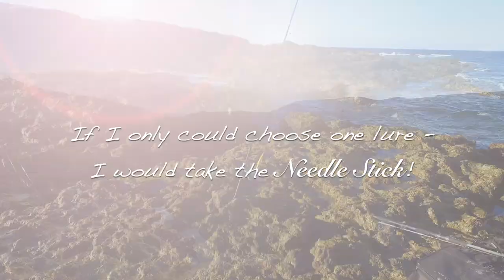NEEDLE STICK: Der Killer-Köder für Barracuda, Bonito und Bluefish!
Die Entwicklung des Köders Needle Stick hat mein leben grundlegend verändert:
Alle PB Trophäen-Fänge: Barrakuda 118 cm, Bluefish 104 cm, Bonito 82 cm  - mit einem Eigenbau-Köder zu fangen, wo teuere Marken versagten - ein Traum.
Auch viele andere Angler wissen inzwischen: Speziell für Barrakuda, gibt es KEINEN fängigeren Köder - auch kein Köderfisch.

Aufgrund der Nachfrage kann ich ihn nur auf Vorbestellung fertigen.

Ich arbeite unabhängig von Sponsoren und Marken und stecke viel Zeit und Herzblut in meine markenunabhängigen Videos und meine Köderentwicklung - wer möchte kann mich mit einer kleinen Spende unterstützen:

Foto: Hecht mit Needle Stick: Thimo Jürgens